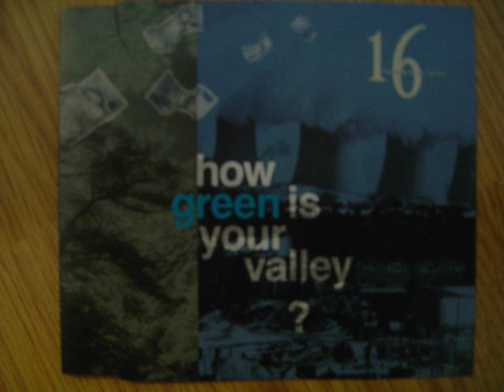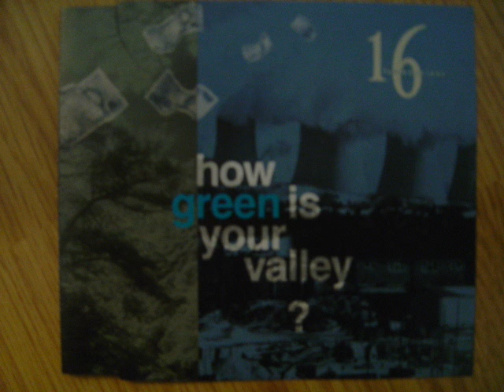16 Tambourines - Breaking Away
B-Side taken from the 'How Green Is Your Valley?" CD single.